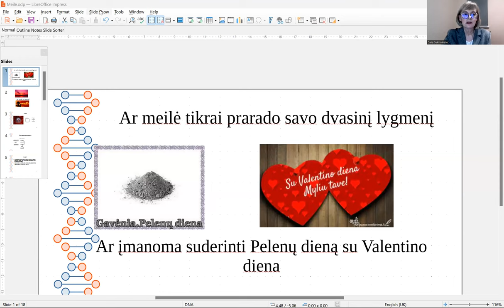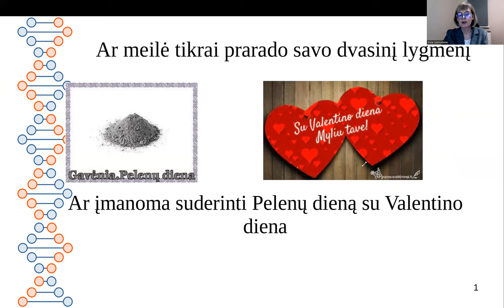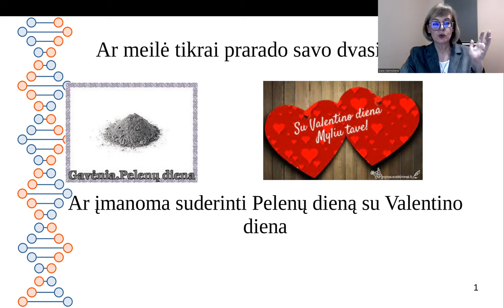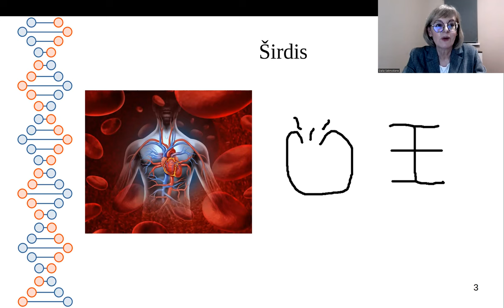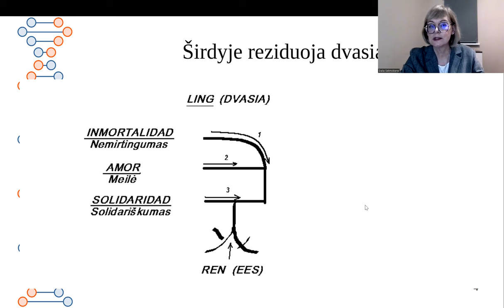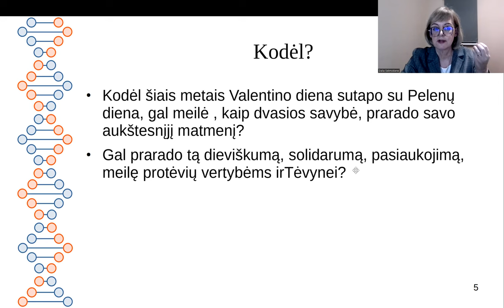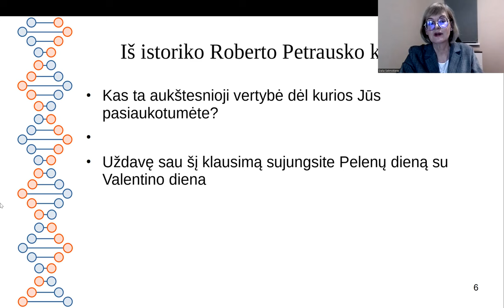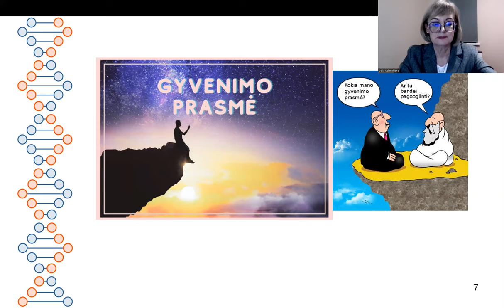Ar įmanoma suderinti Pelenų dieną su Valentino diena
Kaip sujungti Pelenų dieną su Valentino diena, jos tokios skirtingos. Ir kodėl jos šiemet vienu metu?
Aiškinu apie šių dienų prasmę. Pasakoju apie meilės sąvoką, kaip dvasios savybę, ne vien aistrą. Meilę kuria dvasia, kui pereina per mūsų širdį ir mes išdaliname ją žmonėms, planetai Žemei, Tėvynei, idėjai.
Meilės savybė yra soldarumas.  Gal meilė, kaip dvasios savybė, prarado savo aukštesnįjį matmenį, dieviškumą, solidarumą, kad visa tai turime permąstyti Pelenų dieną.
Kas ta aukštesnioji vertybė, dėl kurios Jūs pasiaukotumėte? Atsakę sau į šį klausimą sujungsite Pelenų dienos prasmę su Valentino diena.

00:00 Įvadas. Kaip suderinti Pelenų dieną su Valentino diena
01:54 Ar įmanoma Pelenų dieną suderinti su Valentino diena
02:44 Gal dienų sutapimas - tai dėl geoolitinės padėties, kažką reikia apmąstyti
03:17 Ką reiškia Pelenų diena ir ką Valentino
04:15 Kas yra meilė, kas tradicijos ir pasiaukojimas
05:27 Ar meilė tai tik aistra
05:55 Kodėl meilė jaučiama širdimi
06:57 Širdyje reziduoja dvasia, meilė yra dvasios savybė
07:30 Meilės ir dvasios savybė yra solidarumas, mylimi ne tik žmonės, idęja, Tėvynė, Žemė
09:01 AR meilė prarado savo auktesnįjį matmenį, dimensiją
09:27 Ar žinome, kas yra pasiaukojimas
09:55 Kas ta aukštesnioji vertybė, dėl kurios Jūs pasiaukotumėte
10:53 Uždavę sau šį klausimą sujungsite Pelenų dieną su Valentino diena